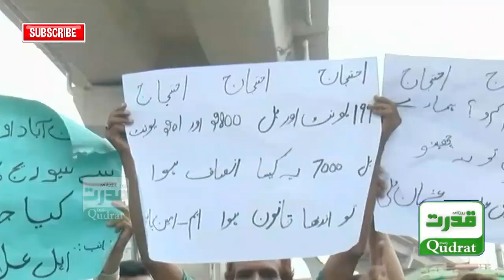Breaking News: Citizens of Lahore also came to streets, nationwide protest against electricity bills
Breaking News: Citizens of Lahore also came to  streets, nationwide protest against electricity bills and inflation started.
بریکنگ نیوز : لاہور کے شہری بھی سڑکوں پر آگئے‘بجلی کے بلوں اور مہنگائی کیخلاف ملک گیر احتجاج شروع